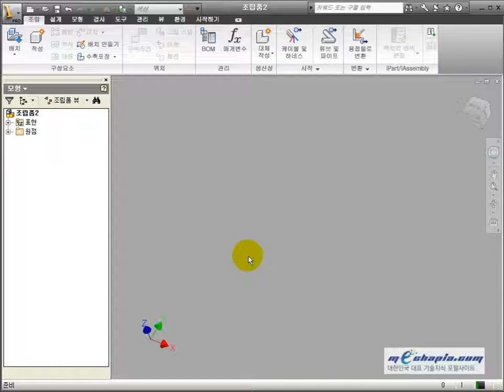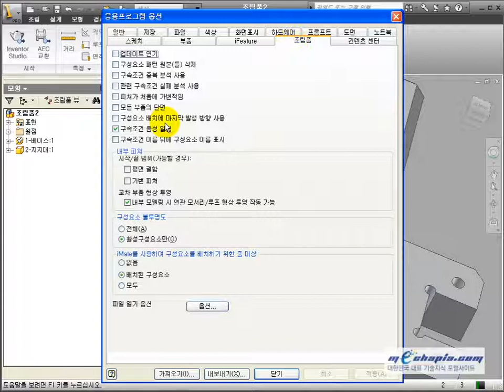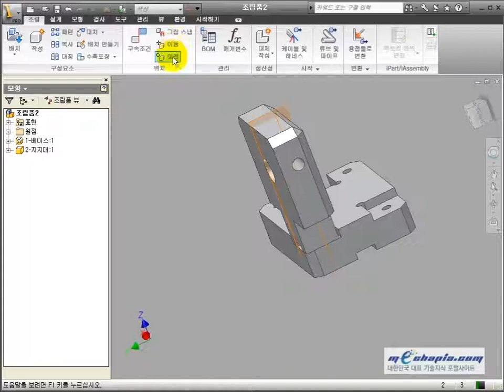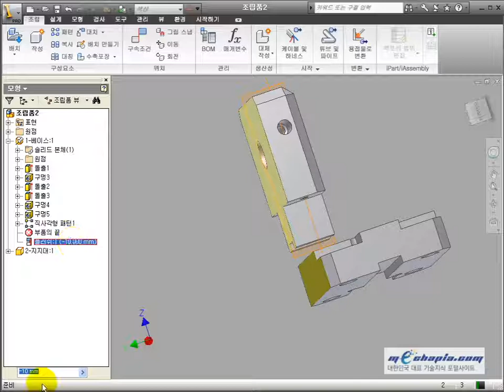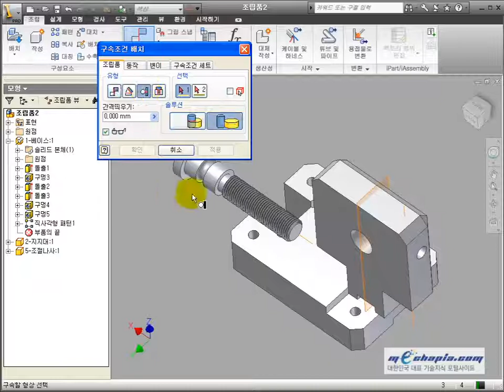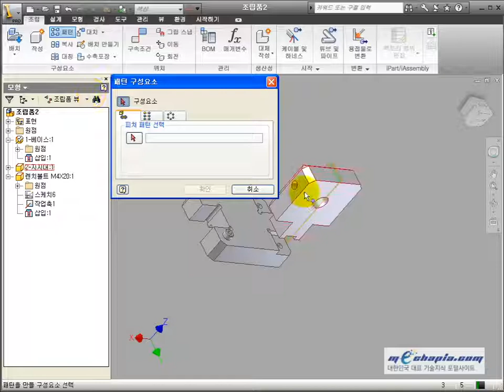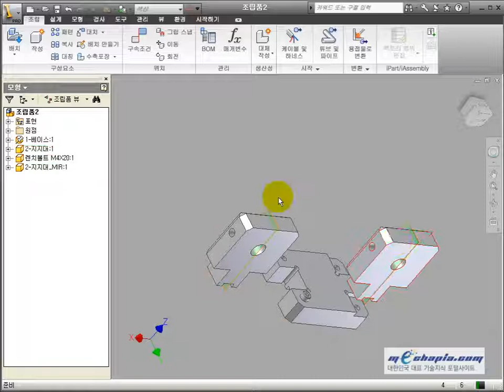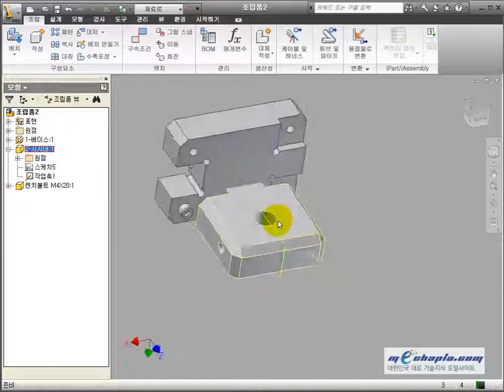[메카피아] 전산응용기계제도기능사 실기 Inventor 2010(인벤터) 동영상 강좌 2--5 어셈블리